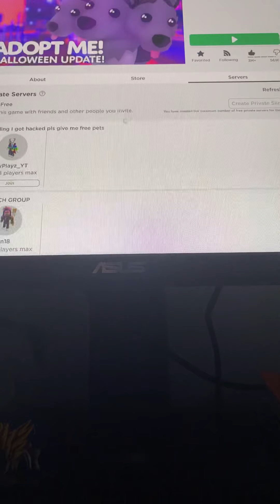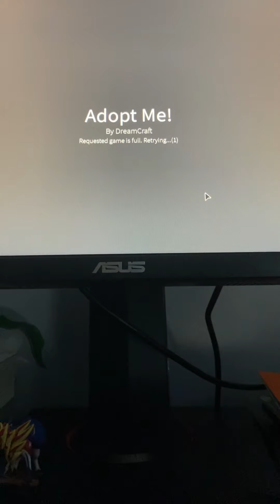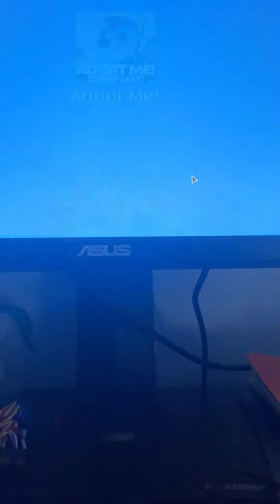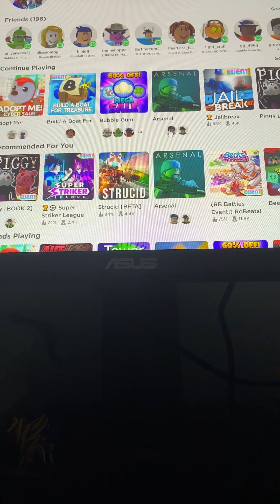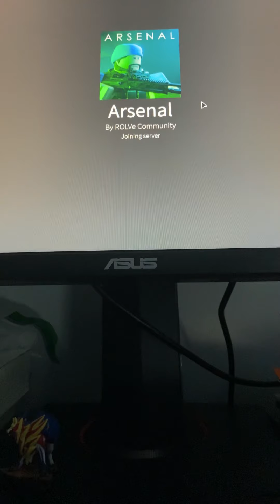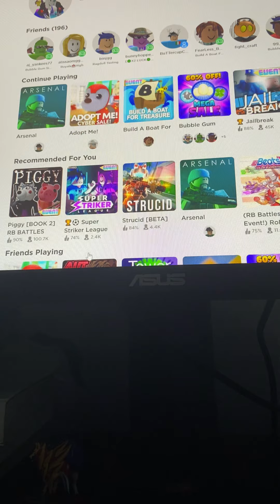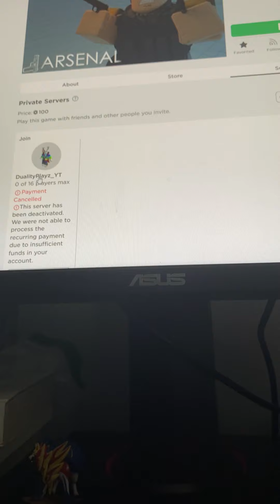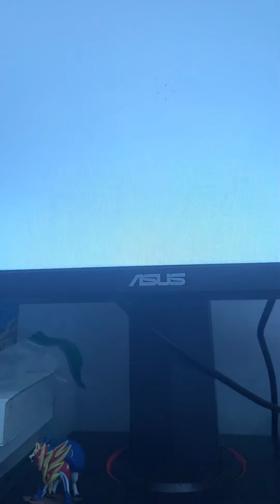Adopt me and arsenal